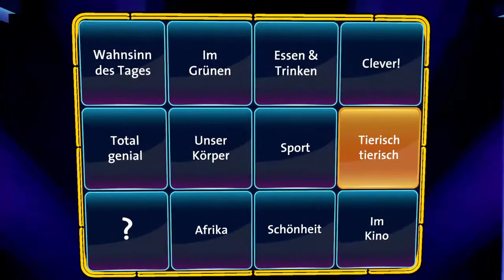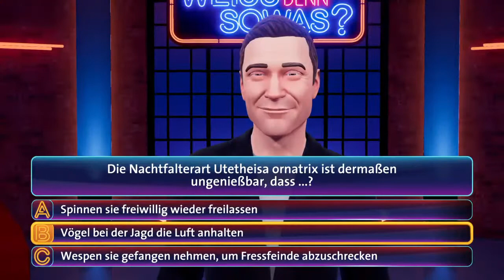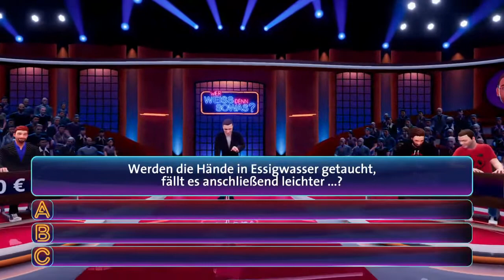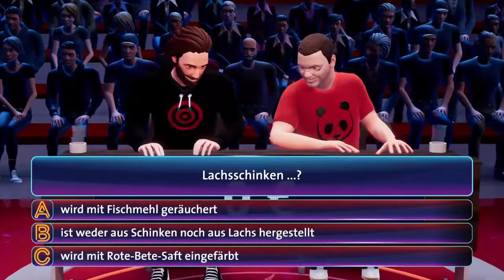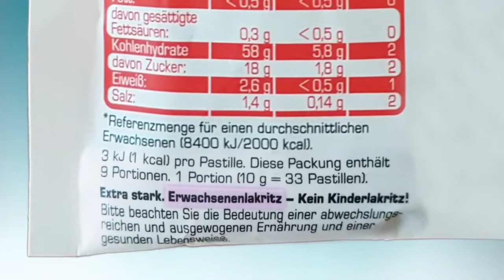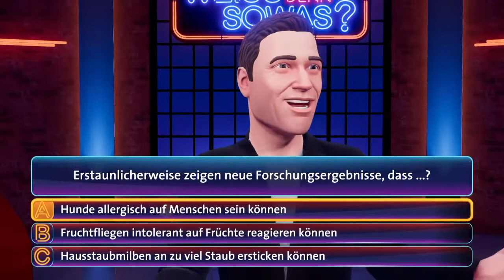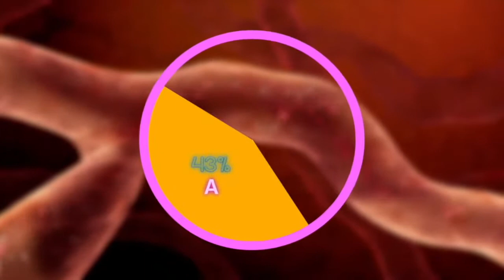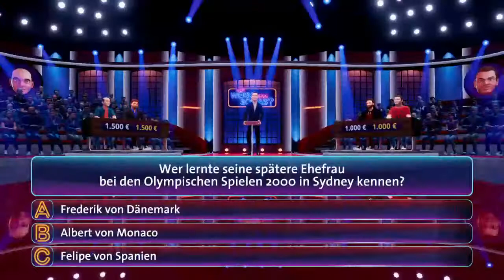Wer Weiss denn SoWas?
Hallo Leute das ist mein Gaming Kanal hier ist momentan GTA 5 und Rocket League und noch mehr zusehen und Spider man , South Park viel Spaß